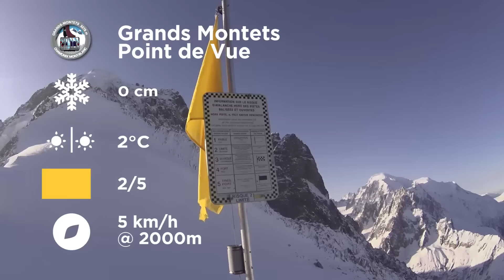Official Chamonix Snow Report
The Official Chamonix Snow Report in association with Compagnie du Mont Blanc and the Chamonix Tourist Office.